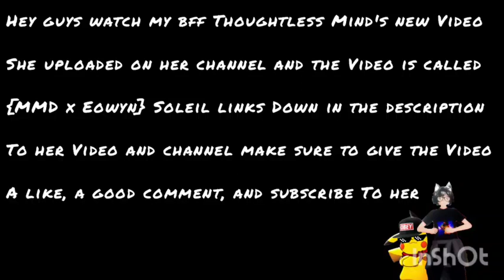Watch {MMD x Eowyn} Soleil by Thoughtless Mind